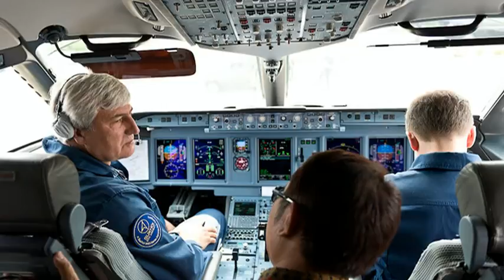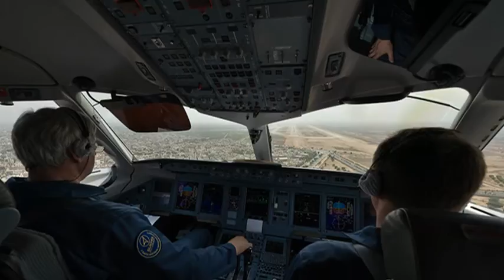SSJ-100...... ПОСЛЕДНИЙ ВЗЛЁТ.......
Погибшим в авиационной катастрофе SuperJet-100 посвящается . ..
Индонезия,Джакарта,гора Салак,9.5.2012.
фотографии с места события - Сергей Доля
песня "ПОСЛЕДНИЙ ВЗЛЁТ" - Сергей Тычинский
монтаж:
BELENKUR
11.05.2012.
Доработанная версия предыдущего ролика
SSJ-100. ПОСЛЕДНИЙ ВЗЛЁТ. от 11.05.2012.